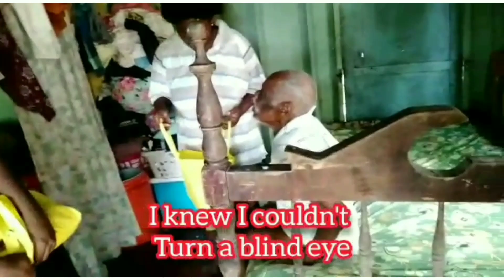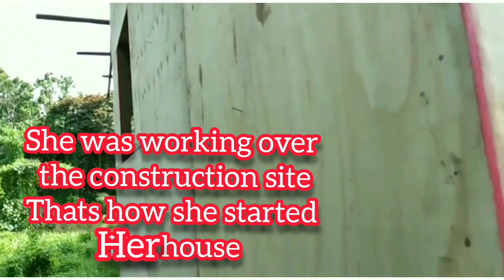alot of people came to my house make video's and took pictures.💔😢 update on Maxine house...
grams Morgan - people like you